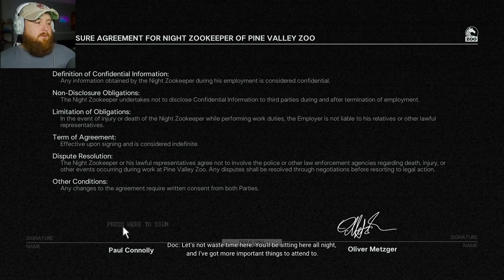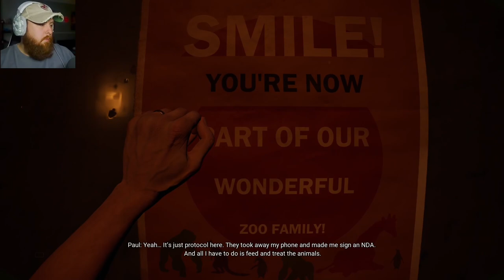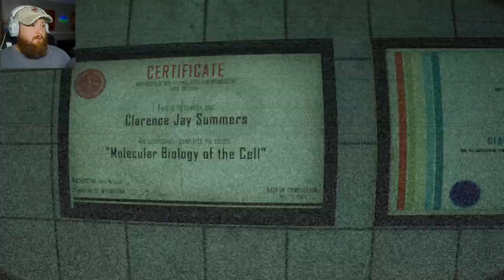Zoochosis: Why did it have to be Thor!!??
When I accepted the position at the local zoo, I never anticipated the demanding nature of the work. My expectations were to feed the animals, maintain their habitats, and perhaps handle various other tasks. However, the reality was far more challenging than I had prepared for. Remember, if a job seems too good to be true, it likely is.